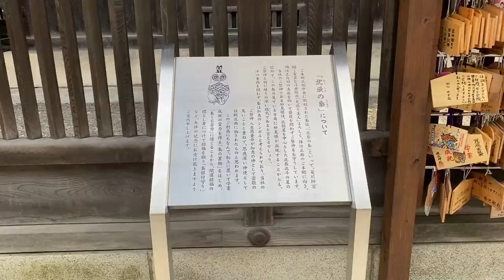【鉄道の旅】秩父鉄道で秩父駅から寄居駅へ / Japan train vlog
秩父鉄道で秩父駅から寄居駅へ

▷BGM
横顔